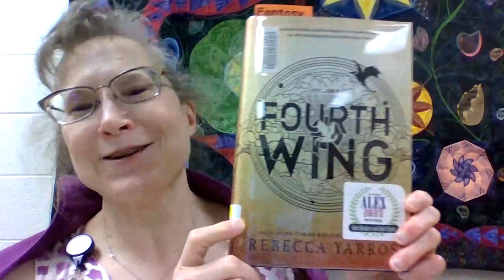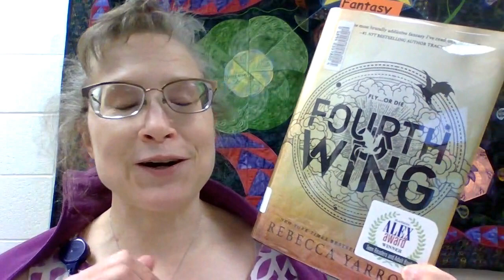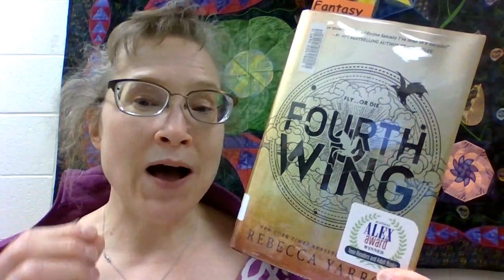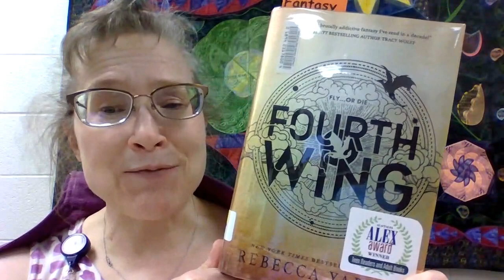Fourth Wing by Rebecca Yarros